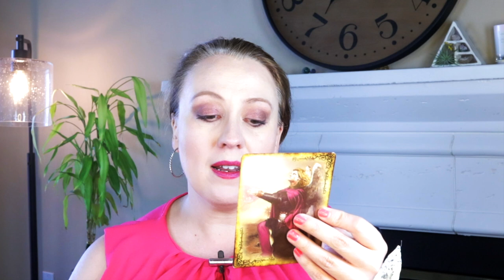SHIELD | JUNE 20, 2021 ANGEL ORACLE CARD READING | ANGELIC MESSAGE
SHIELD